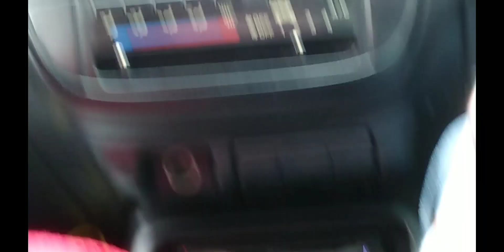Ormara,Balochistan|| Day 01|| Jinnah Naval Base